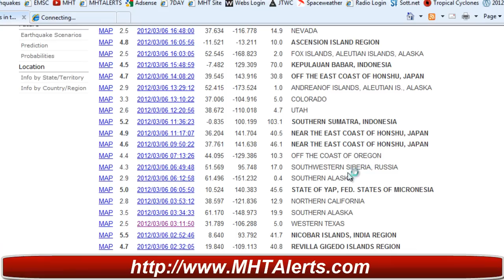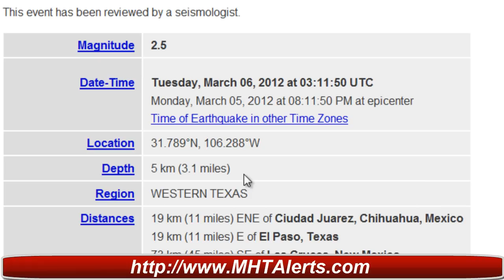Earthquake Alert 2.5 Western Texas El Paso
Magnitude 2.5
Date-Time Tuesday, March 06, 2012 at 03:11:50 UTC
Monday, March 05, 2012 at 08:11:50 PM at epicenter

Depth 5 km (3.1 miles)
Region WESTERN TEXAS
Distances 19 km (11 miles) ENE of Ciudad Juarez, Chihuahua, Mexico
19 km (11 miles) E of El Paso, Texas
73 km (45 miles) SE of Las Cruces, New Mexico
833 km (517 miles) WNW of AUSTIN, Texas

Location Uncertainty horizontal +/- 12.8 km (8.0 miles); depth +/- 3 km (1.9 miles)

Event ID usb0008bzq